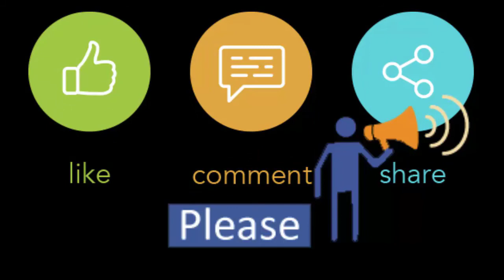Hand Bags Back Part | Size 30x24cm